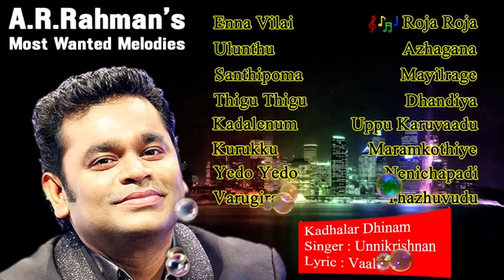AR Rahman's Melody Music| Qwerty